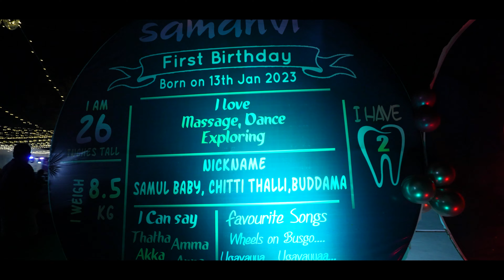Samanvi 1st Birthday Teaser